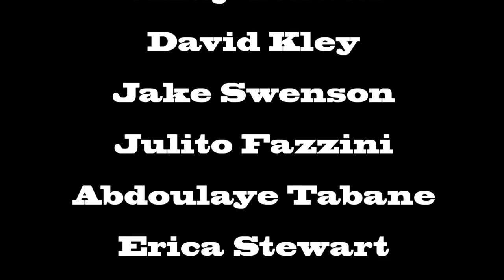Skater Boy: The Movie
By John Wolcott, Matt Kley, Vinay Talwar, and Conner McLeod